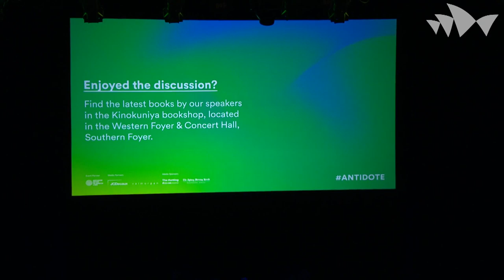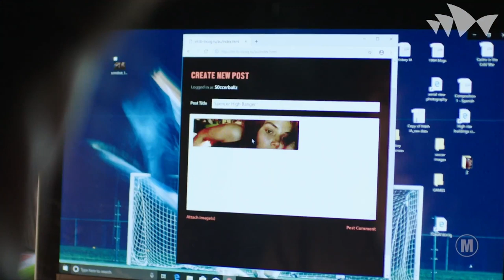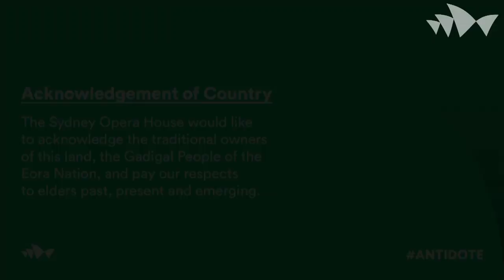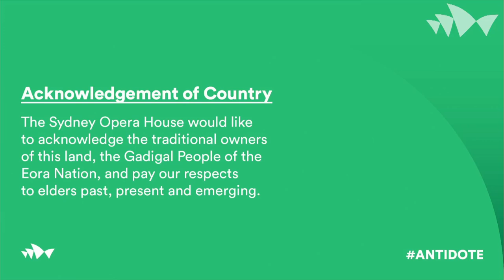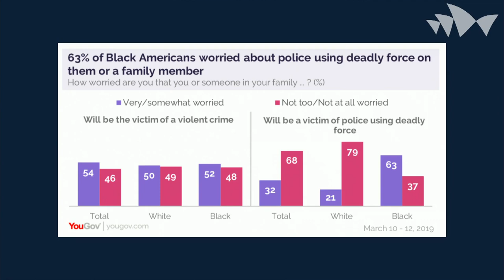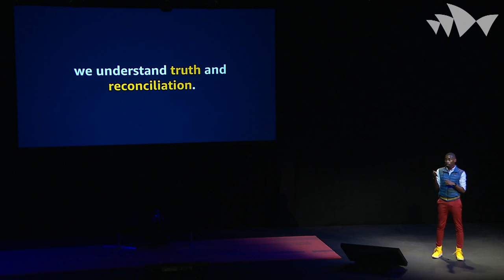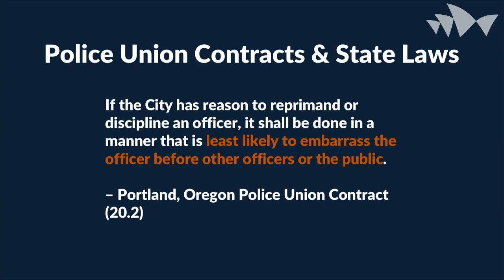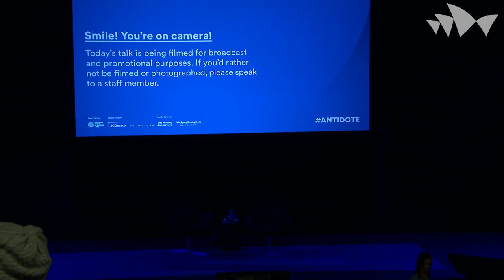The case for hope with DeRay Mckesson | ANTIDOTE 2019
DeRay Mckesson, civil rights activist and leading voice of Black Lives Matter, joined us at ANTIDOTE 2019. Watch the livestream of his discussion with Faustina Agolley about how we can keep believing in change in a world marked by racism and violence. Event starts at 12.00.

“Hope is the belief that our tomorrows can be better than our todays. Hope is not magic; hope is work.” – DeRay Mckesson

Dive deeper with with some of the world's leading thinkers and culture creators on It's A Long Story: